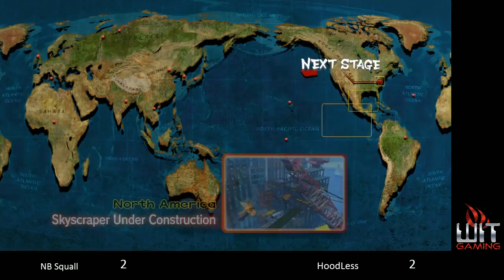UDLR Tournament: USF4 (December 20) HoodLess vs NB Squall